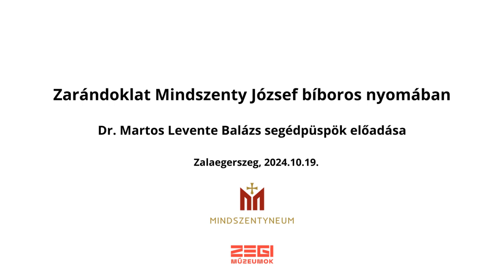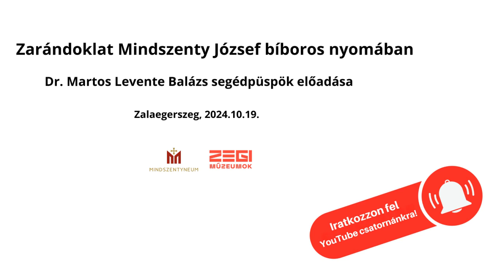Dr. Martos Levente Balázs: Zarándoklat Mindszenty József bíboros nyomában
Dr. Martos Levente Balázs segédpüspök előadása Zalaegerszegen a Mindszentyneumban 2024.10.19-én.